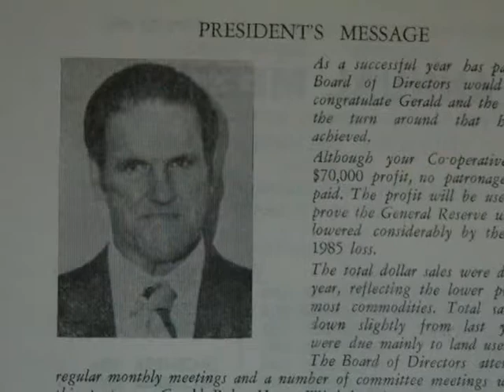2006 Lifetime Achievement Award - John Tregunna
John is a senior statesman within the co-operative, and demonstrates the power of directors to support the efforts of employees toward improving the co-operative. - North Wellington Co-operative Services Inc.